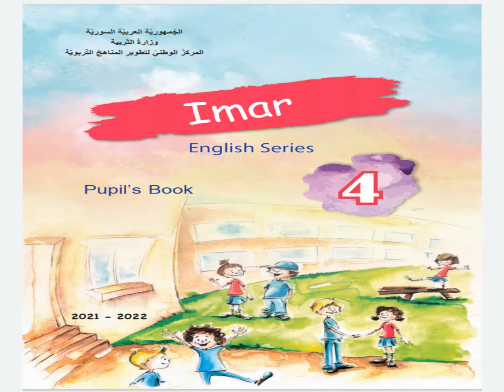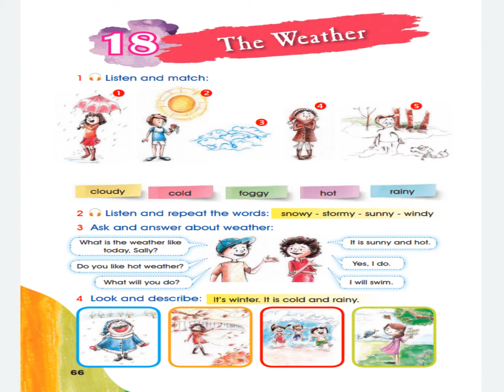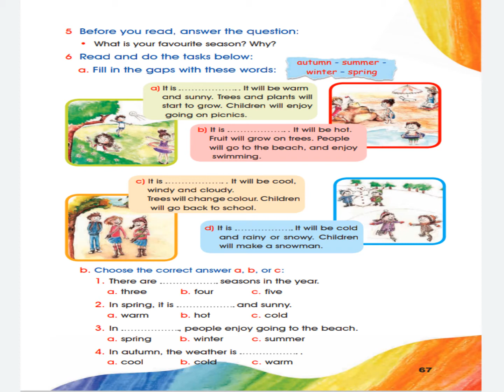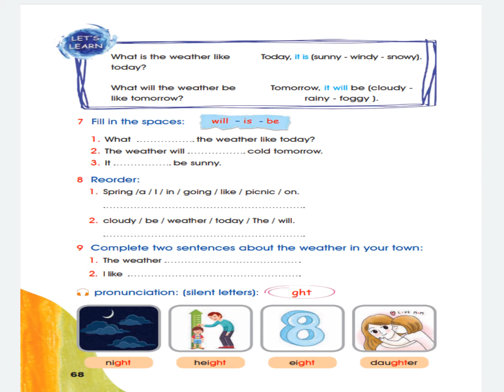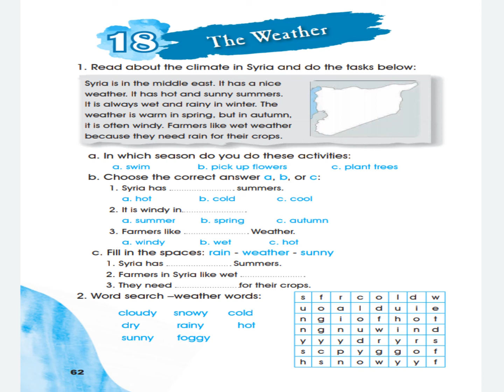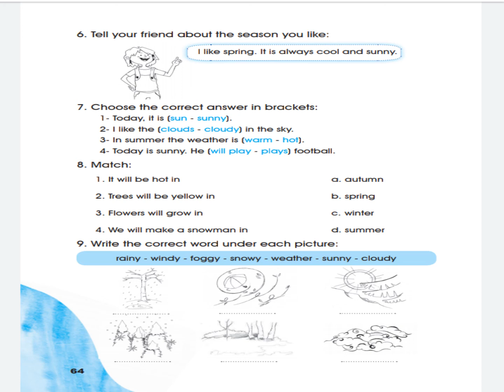الصف الرابع الدرس الثامن عشر قراءة نشاط منهاج جديد 2021-2022